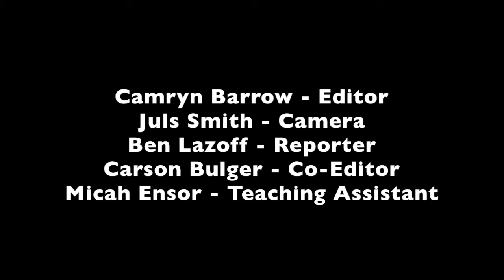Athlete Stress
High school athletes sometimes struggle as they seek to balance academics, athletics, and everyday life. JC athletes discuss how they deal with this stress.